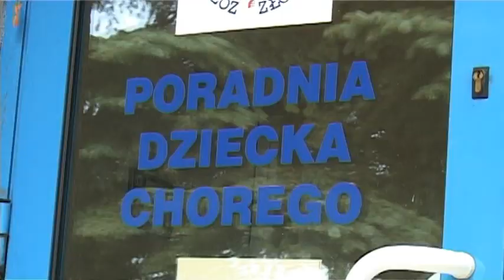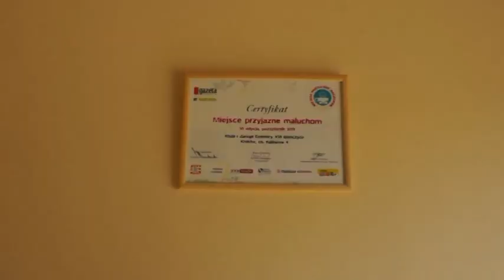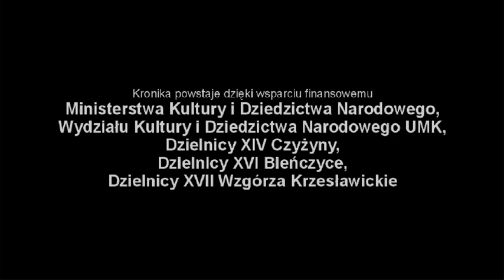Nowohucka Kronika Filmowa wyd. 310. - październik 2012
w odcinku:

1. „Dwa pokolenia, jedna muzyka"
- to cykl imprez mających na celu popularyzację historii szeroko rozumianej muzyki rozrywkowej w Nowej Hucie. 6 października dwa pokolenia muzyków nowohuckich, poruszających się w różnych stylach muzycznych: gitarzysta jazzowy Richard Feliks Styła i Paweł Dróżdż "Bohater" połączyli jazz z rockiem, bluesem, rapem i elektroniką, przygotowując materiał na płytę.

2. "Kąciki malucha w Bieńczycach"
Kiedy w zeszłym roku nasza dzielnica otrzymała certyfikat "miejsce przyjazne maluchom", radni Dzielnicy XVI Bieńczyce potraktowali to nie tylko jako wyróżnienie ale i jako wyzwanie. Spojrzeli na Nową Hutę oczami maluchów i zauważyli że na przykład w przychodniach nie ma takich miejsc, gdzie dzieciaki czekając na wizytę u lekarza mogły się pobawić. Udało im się zrealizować pomysł doposażania przychodni bez wydawania publicznych pieniędzy i pozyskali partnera w postaci sklepu meblowego i teraz w każdej nowohuckiej przychodnia jest miejsce dla maluchów.

3. "50 schodów"
Tyle do pokonania ma poruszająca się na wózku Maria Peliwo aby wydostać się z mieszkania. Do niedawna była to bariera nie do pokonania. Czy pani Maria wygrała ze schodami? O tym w reportażu.

realizacja: Marcin Kaproń, Anna Pankiewicz
muzyka: Transformator Egzystencjalny
pierwsza emisja w TVP: 15 X 2012